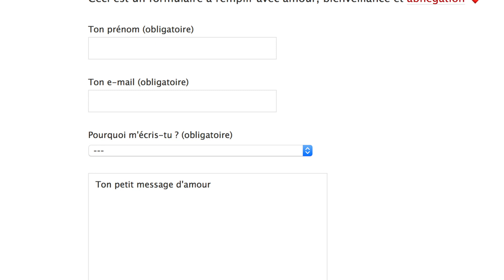FAISONS CHANGER LES CHOSES !